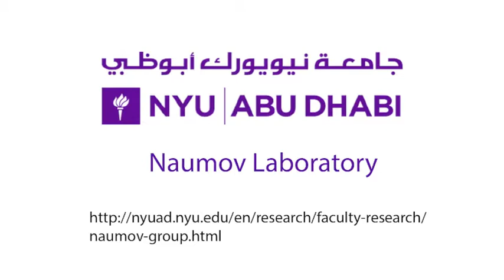Light‐ and Humidity‐Induced Motion of an Acidochromic Film - SI Video 1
Title:
Movie S1. Acidichromic film BHSB@AG shows reversible changes in emission color with alternative exposure to acidic and alkali aqueous solutions.